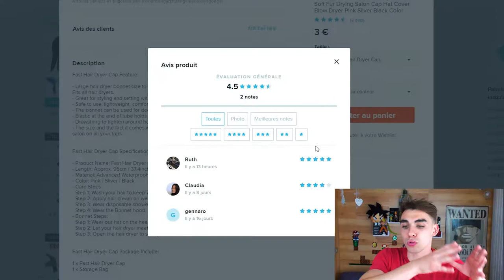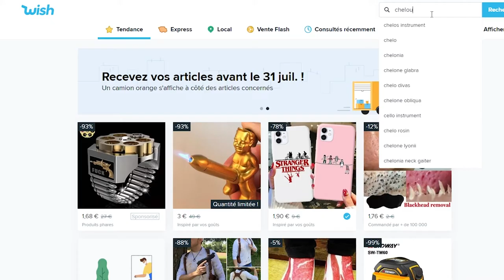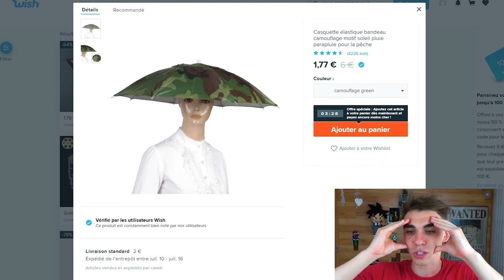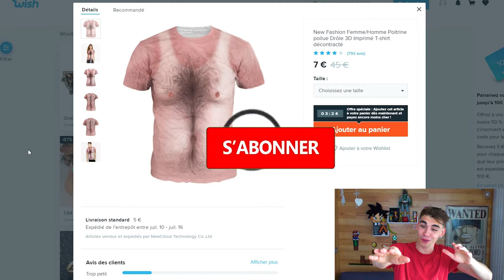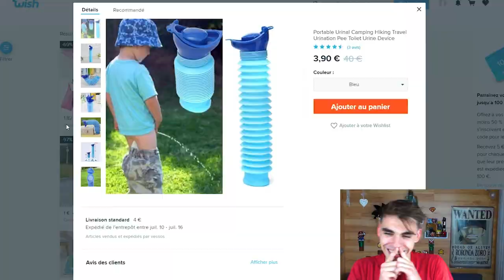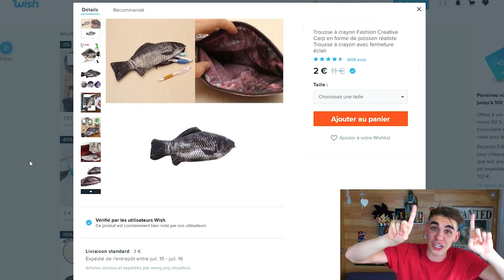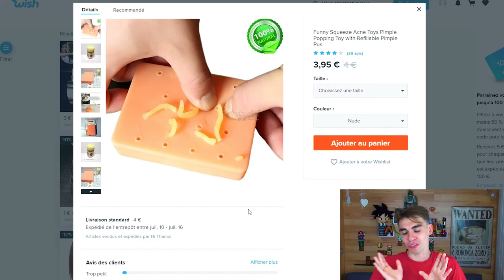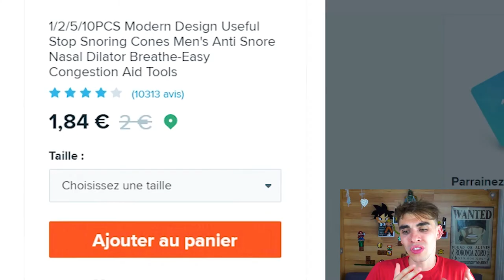CES objets TRÈS BIZARRES de WISH !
👽 Voici plusieurs d'objets  vraiment ! VRAIMENT ! Chelou de chez WISH ! (je regret ce que je vais dire) J’achète l'objet qui reveins le plus en commentaire 😥😨

Il doit y avoir facile 10 objets présentés (je fais aucun effort désolé 😂).
En vrai sur WISH on trouve de tout mdr. (je raconte ma vie en description, oui je me chauffe)

Askip si la il y a beaucoup de choses en description CA référence mieux la vidéo (il faut peut-être des mots et phrases en rapport avec la vidéo ?).

Enfin bref je vais essayer. "trouver des objets chelou sur wish" c'est dans cette vidéo.

ABONNNNNNE TOI 🐯
N'OUBLIE PAS LE POUCE 👍
ET SUTOUUUUUUT LA CLOCHE LA MIFLE !! 🔔

➡maxleshow